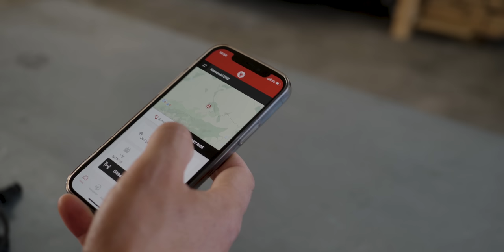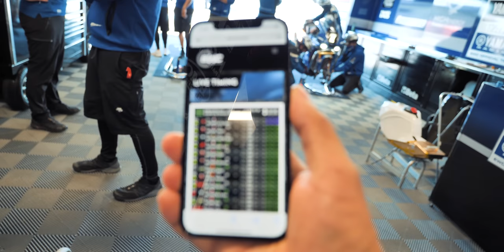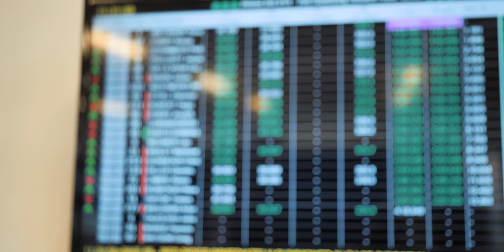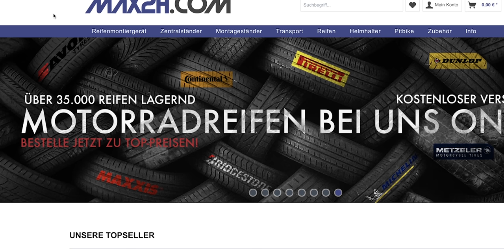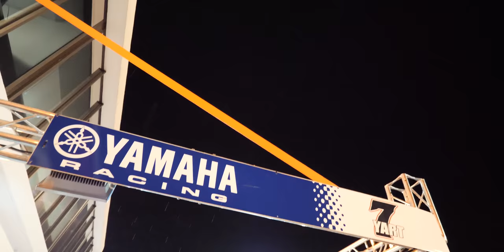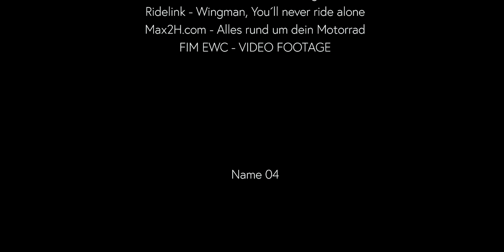Das härteste Rennen der Welt | 24h of Bol d'Or | Mensch und Maschine am Limit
Wir begleiten mit euch das YART (Yamaha Austria Racing Team) beim 24h Stunden Rennen in Bol d'Or (Süd-Frankreich)

Dies ist mit eins der härtesten Motorradrennen der Welt. Drei Fahrer wechseln sich im Stundentakt ab und dürfen dafür nur ein Motorrad nutzen, um das Rennen zu bestreiten. Das Rennen wird von der FIM EWC ausgetragen, welche auch manches Filmmaterial uns zur Verfügung stellte. Das meiste wurde aber von uns selbst gefilmt.

Wir bedanken uns bei den folgenden Sponsoren, die dieses Video ermöglichten:
(die Aufwände, Unkosten wie Flug, Mietwagen und Hotel machen so ein Projekt leider sehr teuer, deswegen wäre dies ohne Unterstützer nicht möglich gewesen)
Ich freu mich, wenn Ihr bei Ihnen mal vorbeischaut!

"Diebstahlschutz, Routenplaner etc. für dein Bike"
 erhalte mit dem Code: "sicheramlimit" besondere Konditionen!

Zu den Rennstrecken Events:
Für Einsteiger:

Die Blickführung!